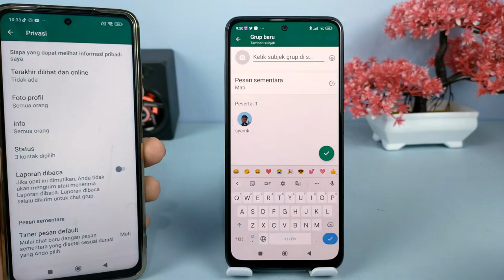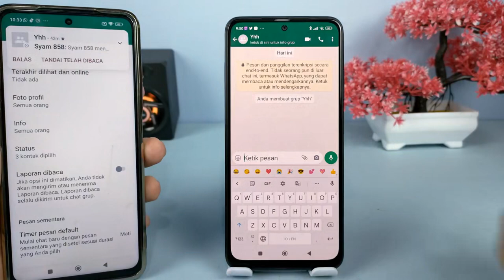Chat WhatsApp Kamu Sudah Di Baca Atau Belum🔥begini cara ampuh untuk mengetahuinya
Hai teman Syam Kapuk semua,jika teman kalian menonaktifkan laporan baca di aplikasi WhatsApp, maka biasanya semua chat yang kalian kirimkan ke teman tersebut tidak akan menerima laporan baca berupa ceklis biru,walaupun dia sudah membaca chat dari kalian.

Nah dengan dinonaktifkannya laporan baca di WhatsApp, maka pesan yang terkirim ke nomor teman hanya akan menerima laporan dua buah ceklis berwarna abu, dan tentu saja ini akan membuat kalian bertanya-tanya apakah chat yang telah kalian kirimkan Sudah dibaca atau belum.

Oke untuk mengetahui laporan apakah chat kalian sudah dibaca oleh teman, ada trik yang sebenarnya sangat mudah sekali dan tanpa menggunakan aplikasi apapun.

Terimakasih